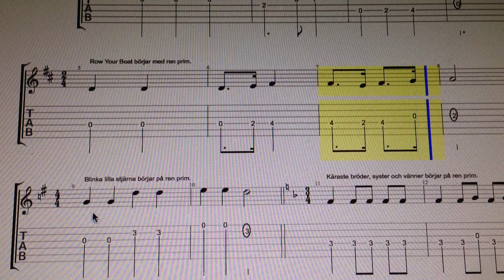Intervallära Ren Prim = R1 Tab Face Guitar by Alvaro Ferreira Pinto Enjoy!